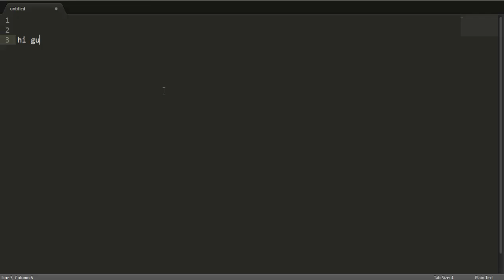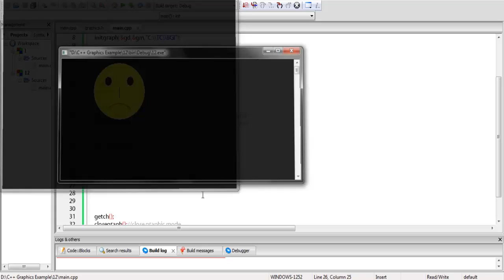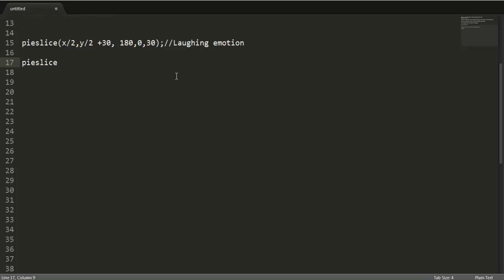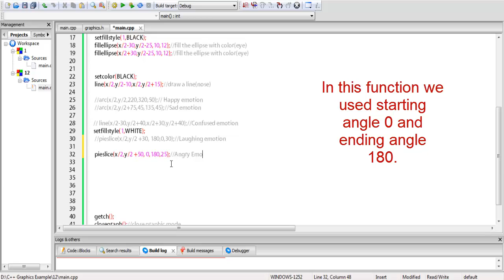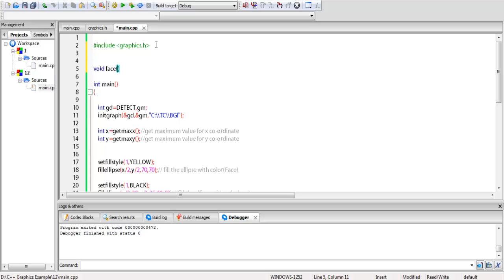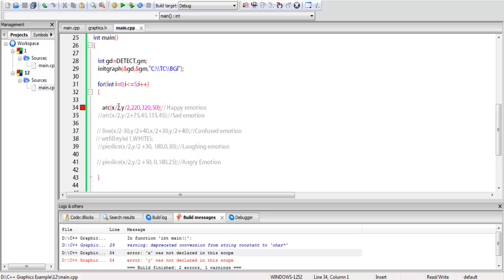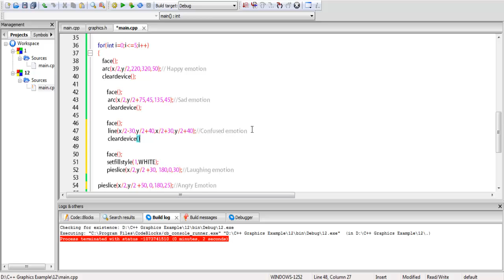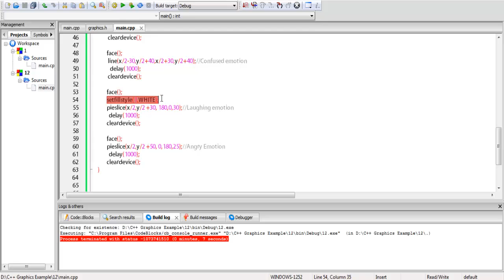C++ Graphics Tutorials 12 | smiley faces Animation in C++.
In this video we learn how to make  smiley faces Animation in C++ graphics.